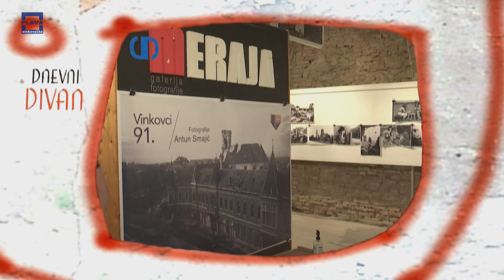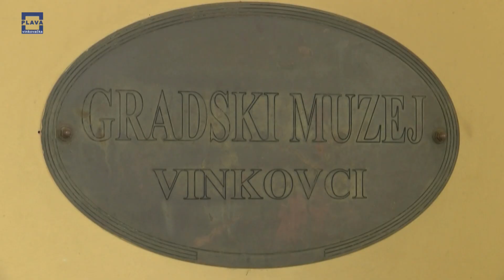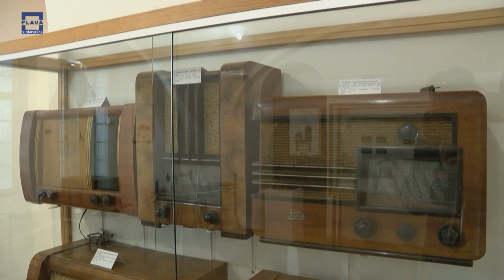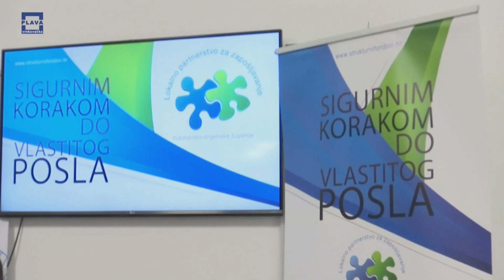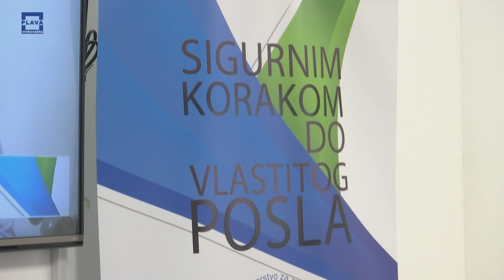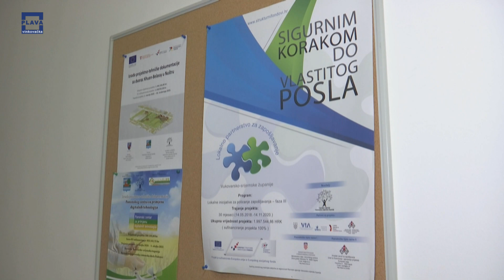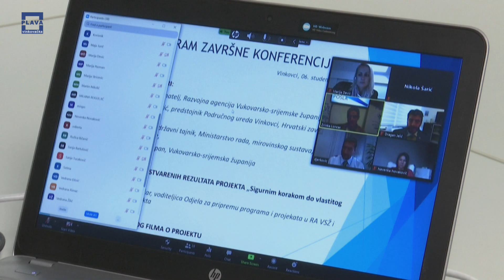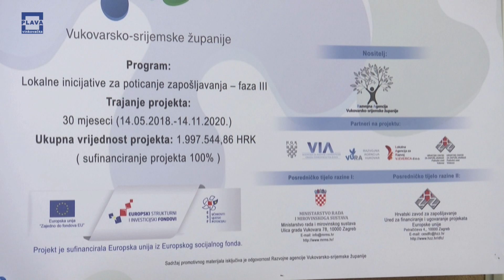DNEVNI DIVAN 10.11.2020.